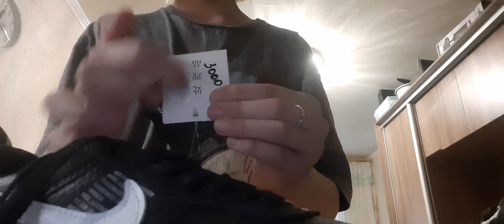28 августа 2022 г.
💖NIKE💘
 Они разбили моё сердце 💔💔💔
♡Ура💖 💝ура 💝♥ура ♥